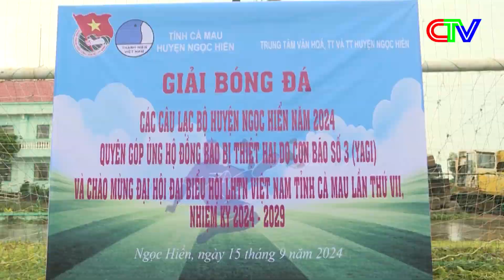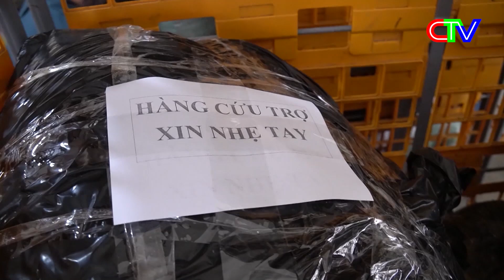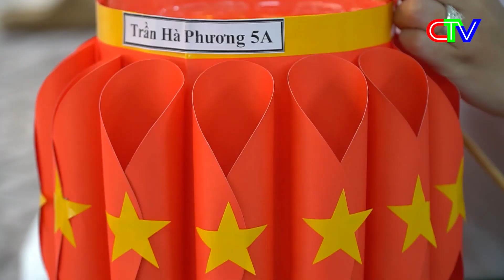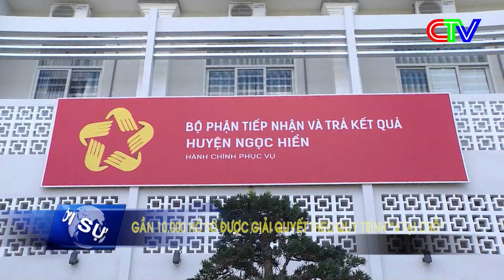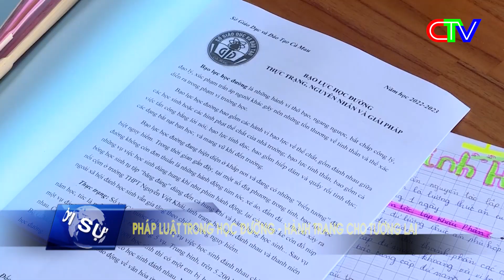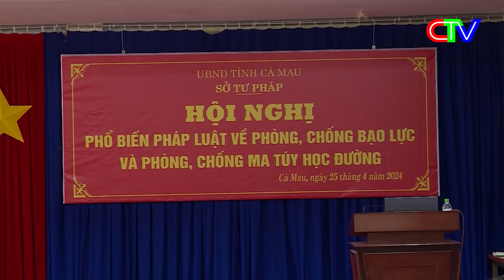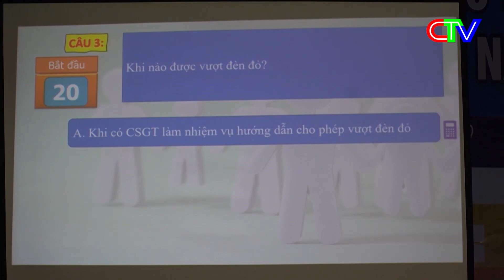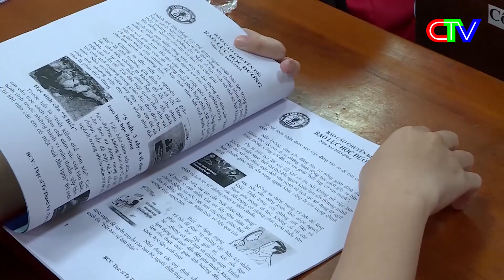THỜI SỰ CÀ MAU TỐI 15-9-2024 | PHÁP LUẬT TRONG HỌC ĐƯỜNG - HÀNH TRANG CHO TƯƠNG LAI.